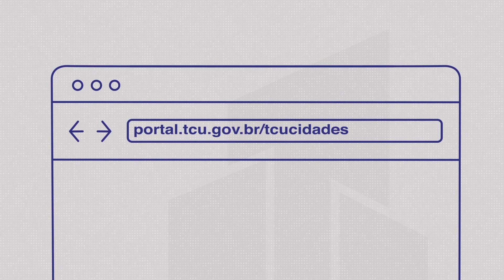TCU+Cidades - Formulação de Políticas Públicas 3 - Desenho e institucionalização da política